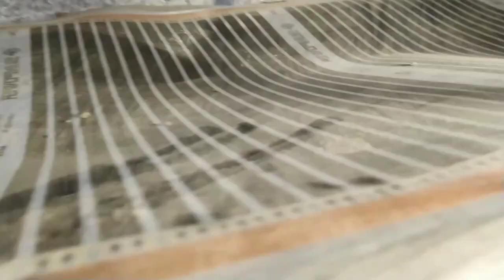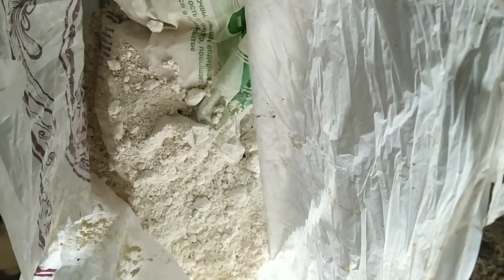Обогрев брудера плёночным ИК "Тёплым полом" с терморегулятором Ballu. Новый домик для цыплят.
Готовлю большой брудер с обогревом "Теплым полом" с терморегулятором   Ballu.